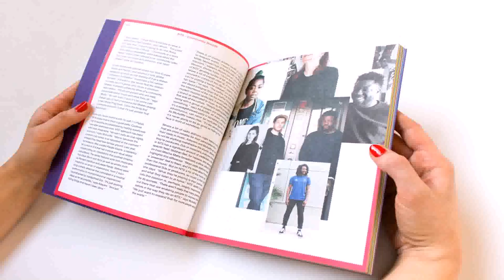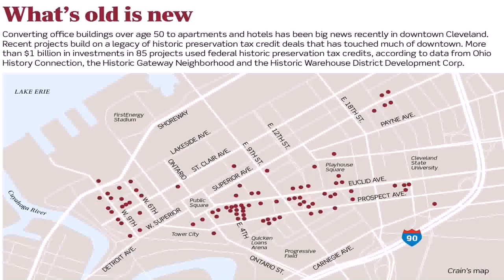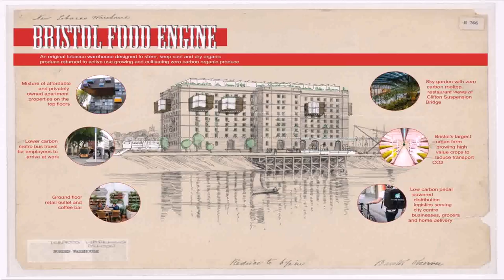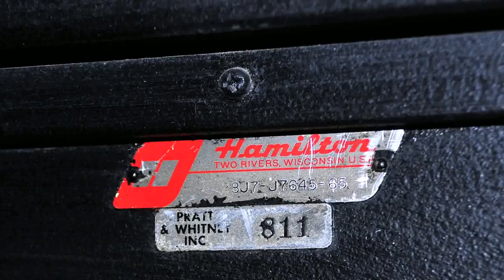Design Warehouse Hamilton (see description) (see description)